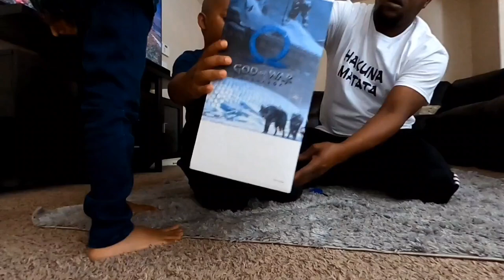Unboxing Playstation 5